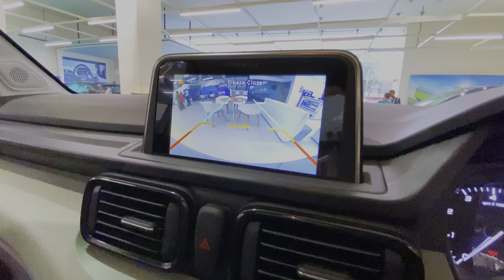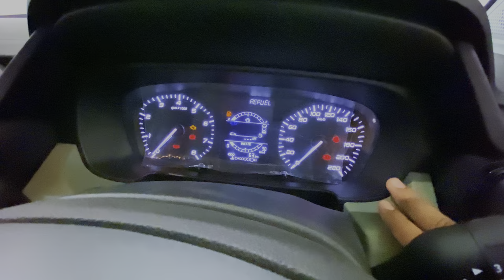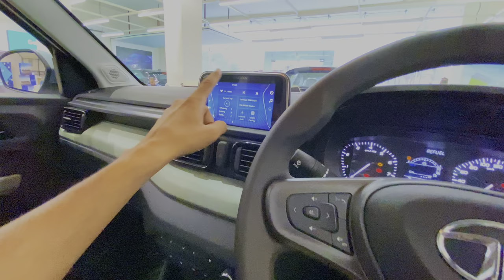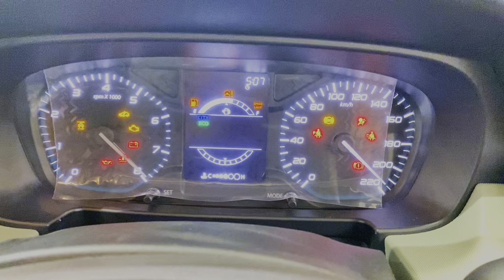2023 Tata Punch Lowest Down Payment | Full Loan Details Punch | Patna | in Hindi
In this video we will know about tata Punch full finance EMI details, In this video we will know about tata Punch Loan details , we will also know about the tata punch full review with all new features.
⁠*Showroom Executive
 *Showroom details
TATA MOTORS  ANANYA Auto Agency PVT LTD. Near kumhar park Patna 800026

# On road Price Patna
Punch Pure ₹ 708,712
Punch Pure Rhythm ₹ 748,425
Punch Adventure ₹ 810,832
Punch Adv Camo ₹ 822,289
Punch Adventure Rhythm ₹ 850,655
Punch Adv Rhythm Camo ₹ 862,003
Punch Adventure AMT ₹ 880,122
Punch Adv Camo AMT ₹ 891,468
Punch Accomplish ₹ 901,715
Punch Acc Camo ₹ 913,062
Punch Adventure Rhythm AMT ---₹ 919,834
Punch Adv Rhythm Camo AMT ---₹ 931,182
Punch Accomplish Dazzle ₹ 952,913
Punch Acc Dazzle Camo ₹ 964,359
Punch Accomplish AMT ₹ 979,196
Punch Acc Camo AMT ₹ 992,236
Punch Creative ₹ 1,004,378
Punch Creative DT ₹ 1,015,824
Punch Accomplish Dazzle AMT---₹ 1,024,286
Punch Acc Dazzle Camo AMT ---₹ 1,035,735
Punch Creative IRA ₹ 1,040,311
Punch Creative IRA DT ₹ 1,051,760
Punch Creative AMT ₹ 1,074,652
Punch Creative AMT DT ₹ 1,086,098
Punch Creative IRA AMT ₹ 1,108,992
Punch Creative IRA AMT DT ₹ 1,120,440

🏍️Welcome to ⁠⁠⁠ ⁠@MotoAVivek  channel🏍️

My channel is dedicated to Motorbikes , Cars and their gears and equipments.

We create Cars & Motorcycles content with a rare twist: honesty Including -
*Finance Loan details With Down Payments & ROI
*Motovlogs
*Gear reviews
*Motorcycle and Car reviews and more.

HOPE YOU LOVE MY CONTENT ON THIS CHANNEL